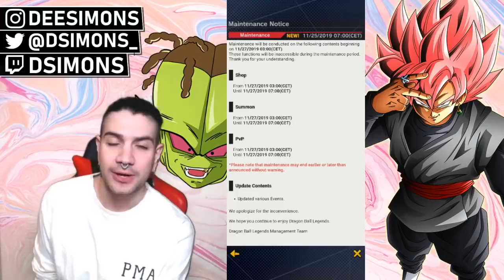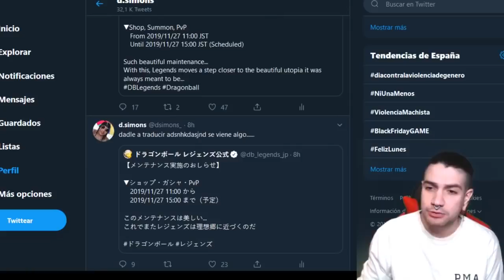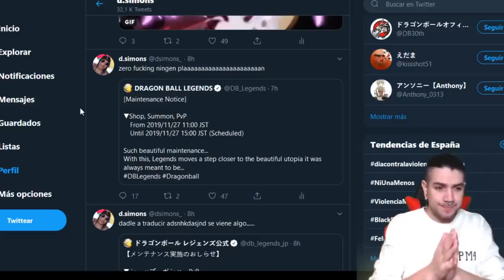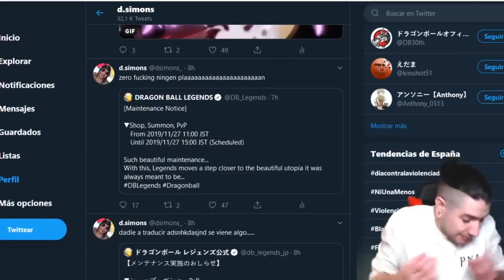GOKU BLACK ROSÉ CONFIRMADO! LLEGA el MIERCOLES | Dragon Ball Legends en Español